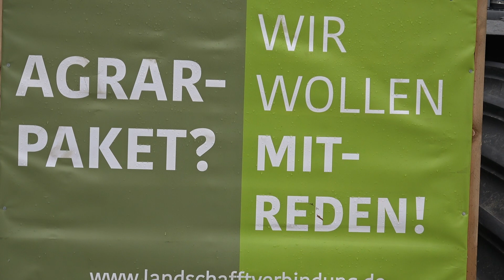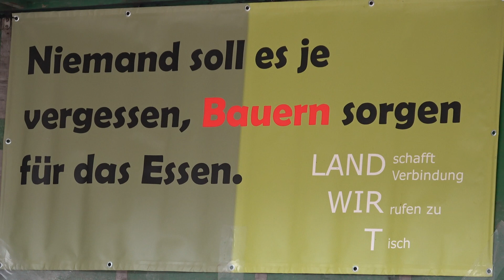Bauerndemo gegen Aktionsprogramm Insektenschutz vor Bundesumweltministerium in Bonn am 07.-10.02.21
Vom 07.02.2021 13:00 Uhr - 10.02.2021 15:00 Uhr demonstrierten Landwirte unter der Organisation von Land schafft Verbindung vor dem Bundesumweltministerium in Bonn gegen das geplante Insektenschutzgesetz worin es um Änderungen im Bundesnaturschutzgesetz und in der Pflanzenschutzmittel-Anwendungsverordnung geht. Dagegen fuhren die Landwirte auch an mehreren Tagen in Kolonnen durch die Straßen in Bonn und Berlin, die Bauernverbände schrieben zudem einen Brandbrief an Merkel.

Vorwürfe und Forderungen der Demonstranten: Das BMU stellt mit dem Entwurf zum Insektenschutzpaket die deutsche Ernährungssicherung in Frage. Obwohl die Rückgänge der Insektenpopulation sehr viele Ursachen habe, entstünden durch die geplanten Gesetzesänderungen Flächenentwertungen und starke Einschnitte nur auf Seiten der Landwirtschaft. Mindestens 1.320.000 ha (8 Prozent) Nutzfläche in Deutschland gingen verloren durch Verbote von Insektiziden und Herbiziden in Gebieten unter Fauna-Flora-Habitat-Richtlinie, Abstände zu Gewässern,
Unterschutzstellung von Obstbaumbeständen und Grünlandbeständen
Gefordert werde stattdessen ein Maßnahmenkatalog im Konsens mit der Landwirtschaft, wie er in Niedersachsen mit dem "Niedersächsischen Weg" funktioniert.

Allerdings setzte das Kabinett das Insektenschutzgesetz durch.

Thomas Kraus